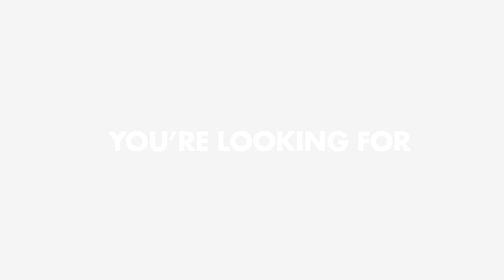From Corporate Grind To Franchise Ownership Through Multi-State Master License Pete Gilfillan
Nick Lopez and Pete Gilfillan, the bestselling author of the book Hire Yourself, unpack what the corporate grind looked like while Pete navigated through his career with some of the world’s most successful companies. Pete talks about what it was like to be an important part of Fortune 500 companies such as Ford Motor Company, where he bled blue. But ultimately, the travel and restrictions on his life didn’t provide him the independence and happiness he knew he could have through entrepreneurship. Pete recalls sitting in on hours of senseless meetings and having no control over that reality. Time and time again, subjective objectives were defined as the goals to hit, not to mention the corporate politics. Ultimately, franchise ownership was calling Pete away from the corporate rat race. Pete went on to own a multi-state master license with Junk-King Franchise Systems, Inc., and he hasn’t turned back. Today, Pete is living life on his terms and also doing it by helping others experience the same kind of entrepreneurial freedom through franchise consulting with the world’s top franchise consulting firm in FranChoice.